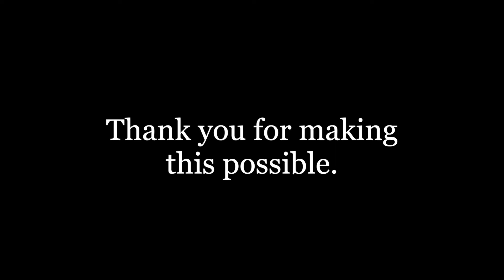Ultrasound Machine in Uganda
Close to 50 pregnant mothers came to the birthing center today to see their babies! This was our very first Ultrasound outreach and they were SO EXCITED! For most of these women, it was their first time ever seeing their baby before birth.